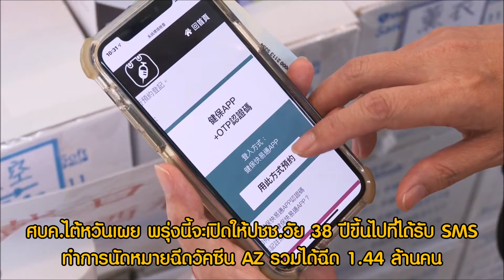[Rti]20210726 พรุ่งนี้เปิดให้ปชช.วัย 38 ปีขึ้นไปที่ได้รับ SMS นัดหมายฉีดวัคซีน AZ รวม 1.44 ล้านคน